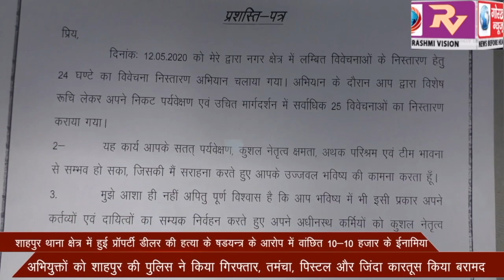तिवारीपुर थाना प्रभारी सत्य प्रकाश सिंह ने 24 घंटे के अंदर पूरा किया अपना लक्ष्य, एसपी सिटी ने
एसपी सिटी डॉक्टर कौस्तुभ ने अपने सर्किल के थाना प्रभारियों को 24 घंटे के अंदर 25 विवेचना निस्तारण के लिए चलाया अभियान, तिवारीपुर थाना प्रभारी सत्य प्रकाश सिंह ने 24 घंटे के अंदर पूरा किया अपना लक्ष्य, एसपी सिटी ने प्रशस्ति पत्र देकर किया सम्मानित।